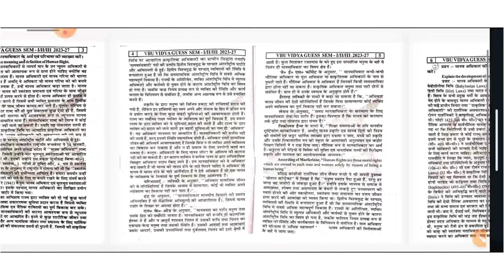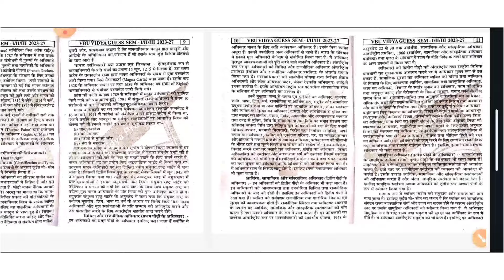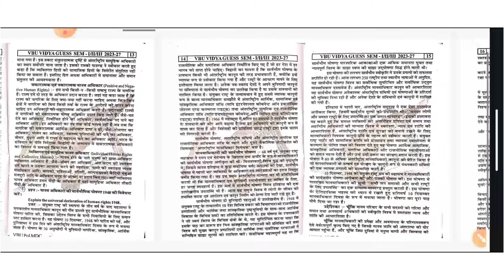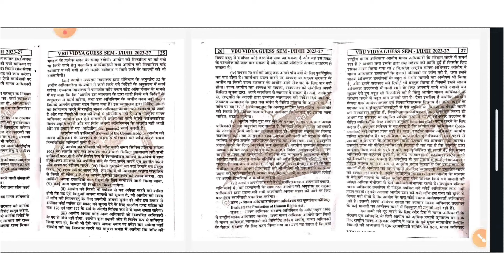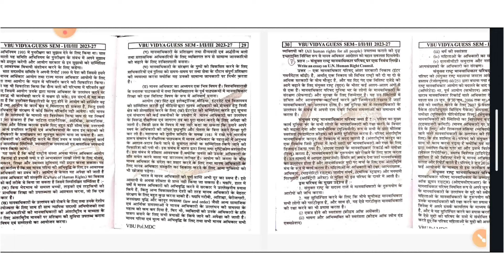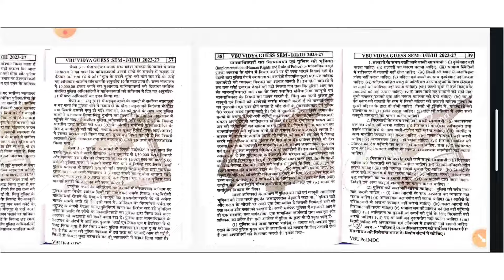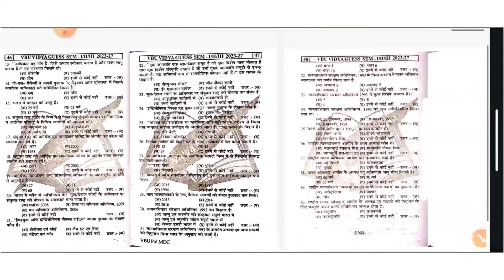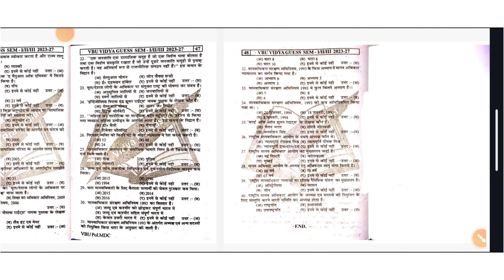Vidya Guess Paper Semester-3 | MDC-3 Political Science | Important Question and Answer | VBU 2022-26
Vidya Guess Paper Semester-3 | MDC-3 Political Science | Important Questions and Answers | MDC Political Science | Vbu Hazaribag | Session 2022-26 | MDC-3 Political Science